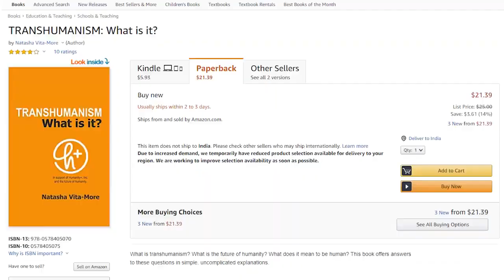TRANSHUMANISM & THE FUTURE OF MANKIND NATASHA VITA MORE HUMANITY PLUS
Interview with Xrom Podcast in India with host Eddie Avil, Founder of Immersion-India 1st VR Film Fest & Con +AR/VR Focused Group.